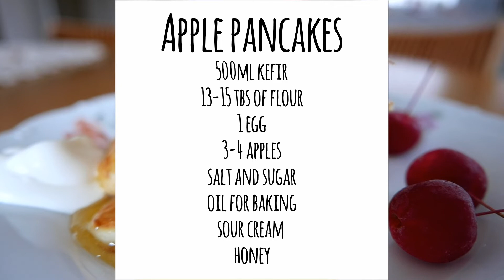TASTY APPLE PANCAKES